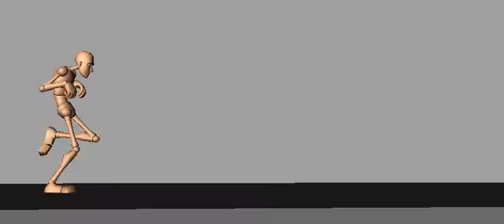Perch Walk - Walk a Day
Today's Walk is a Perch Walk.
Head - light dip down and pull in
Chest - bent over light compress and release with a little side to side lean
Hips - rotate to offset the chest and favor the next step
Legs - pull up and back medium high steps
Feet - drag back flop forward light toe flop
Arms - pulls up into the chest small swing
Hands - curled up and inward light overlap and drag from the swing and sway of the arm and forearm light little swing in the fingers